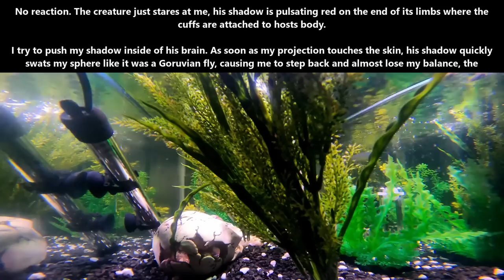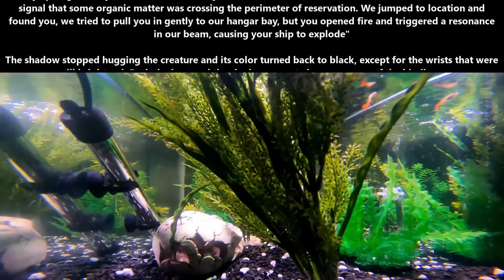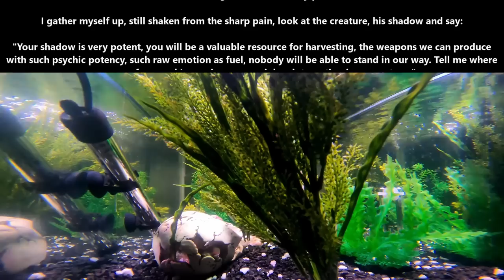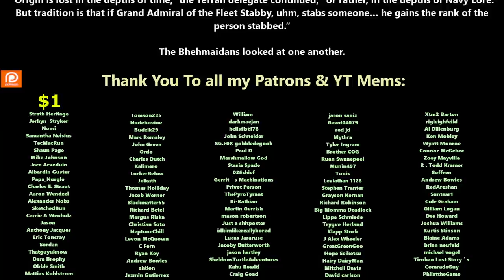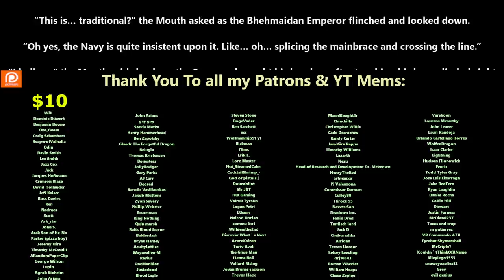One Shot SciFi 1768 - The shadow & Admiral Stabby's conquest of Bhehmaid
{TimeStamps}
00:00 Intro
00:06 The shadow
07:39 Admiral Stabby's conquest of Bhehmaid

Thank you to Tier 4 and 5 Patreons and Channel Members:
Thirg
thatguy101
FallenAngeI
James Kay
Ágoston Szabó
angry t1t5
MrBishop077
Zachary McGee
Caleb Carter
Bryan Hanley
tommygun1119
Robothaus
B-Robbo
Trevor Smith
Elim Tevir
Brian Means
DoomSnek
Ithilia
John Shafer
William Howard
LanScaper
john silva
Brenton Verlo
H-Town_F2
OakField
Casper Arnholtz
Cam Maxwell
Ryan Barkenhagen
It＇sDifficultToPronounce
Lord Azrekahl
Arcalian